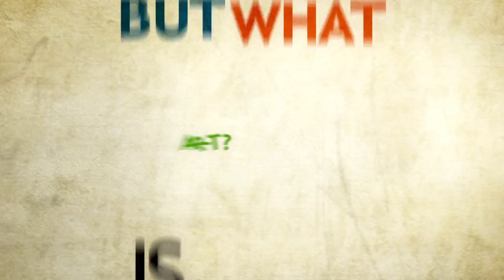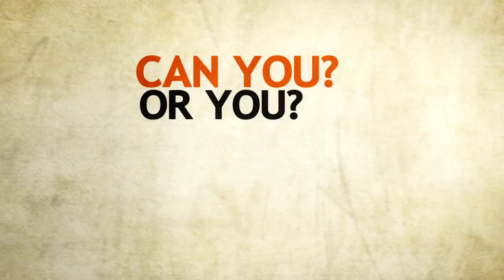Michael Tokarski Artist Manifesto